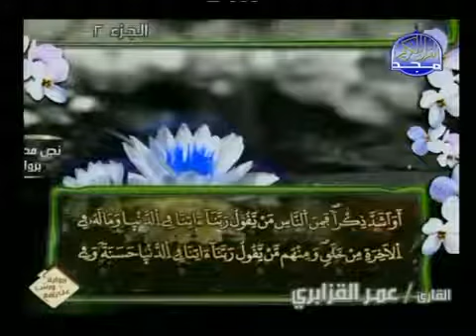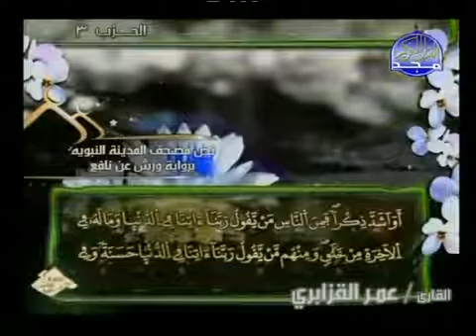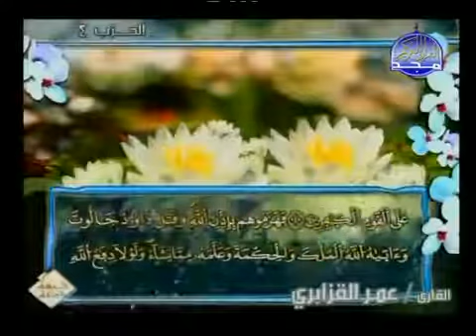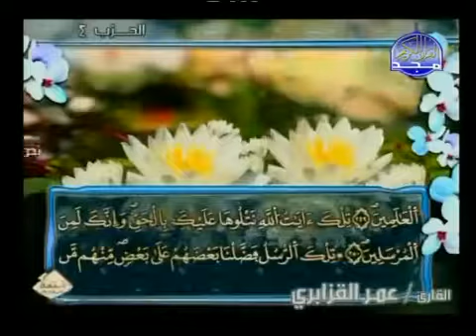الشيخ عمر القزابري رواية ورش عن نافع الجزء 2 Omar Al Qazabri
القرآن الكريم كاملاً بصوت القارئ عمر القزابري
Complete Quran Kareem Reciter Omar Al Qazabri
Omar Al Kazabri

Al Sheikh Omar Al Qazabri